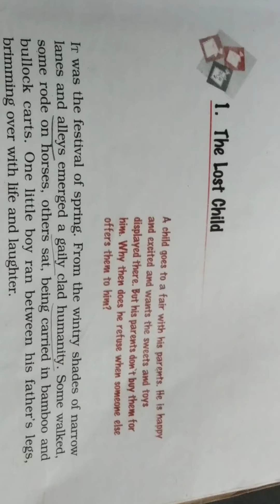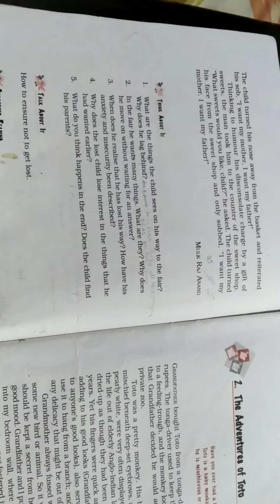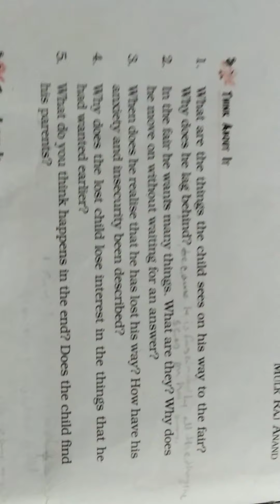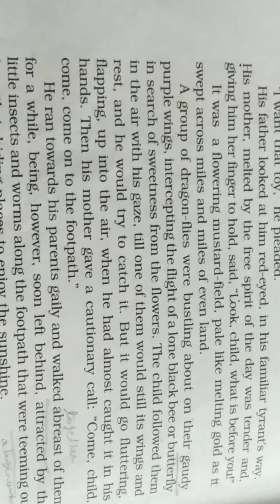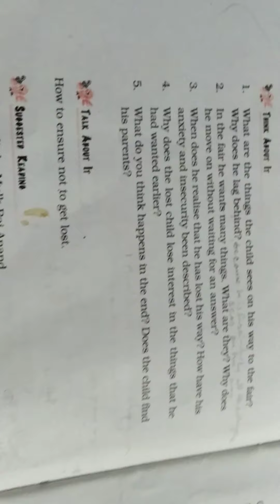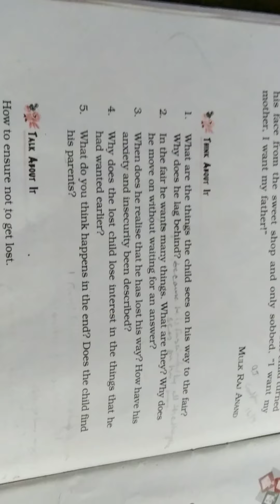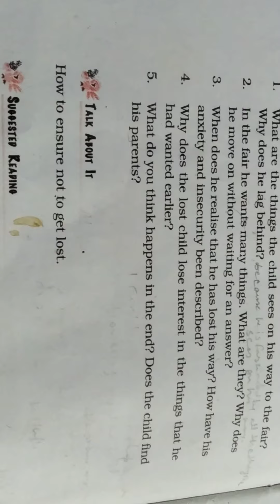Class 9 Moments Ch-1 THE LOST CHILD Q/A (Part-2)